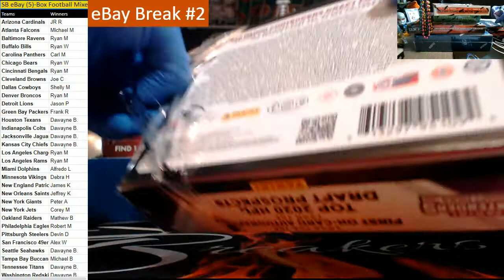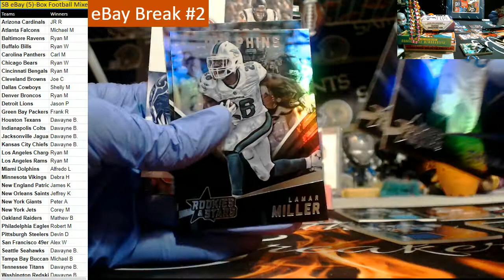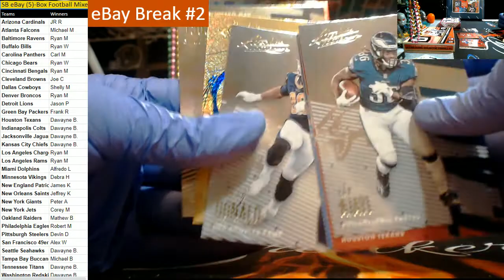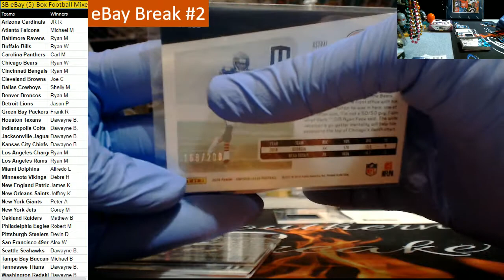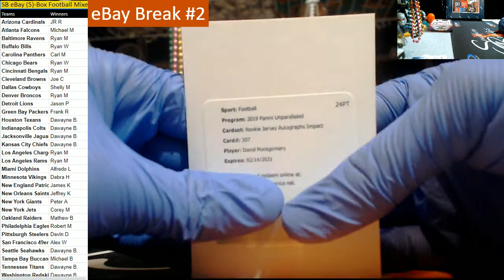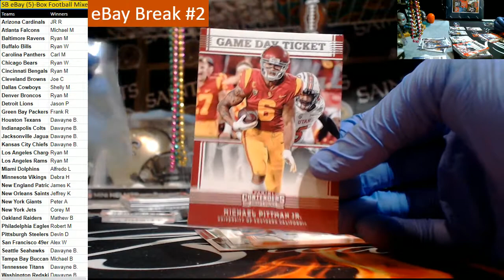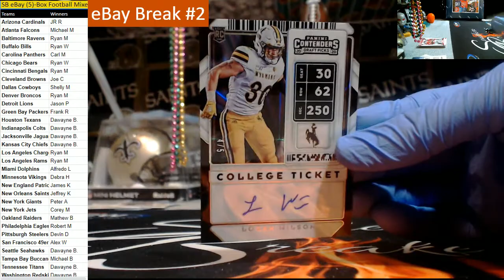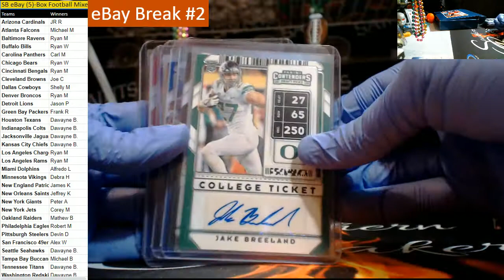eBay Mixer #2 July 12 2020